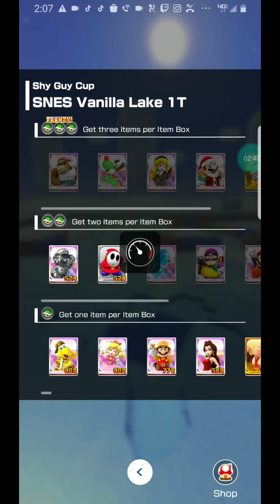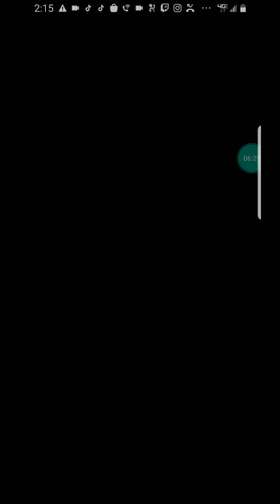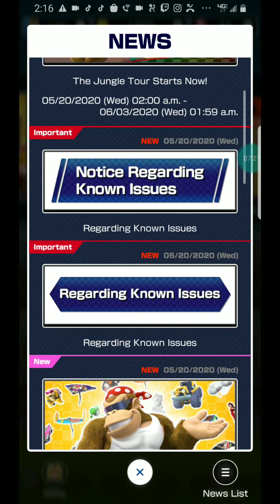Mario kart tour #49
Shy guy cup